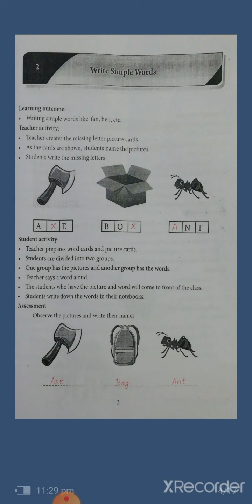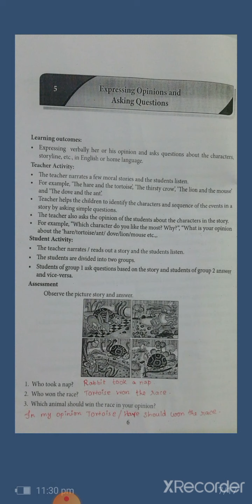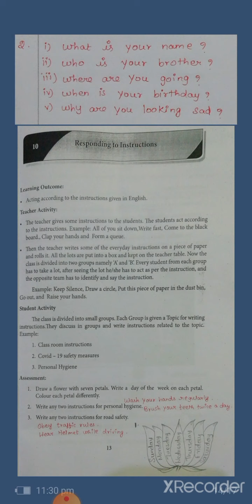Refresher course module 2021-22 / 9th and 10th English /Fundamental language Skills ( 1- 11),Answers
This video contains the fundamental language skills of English from Refresher Course Module 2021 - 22